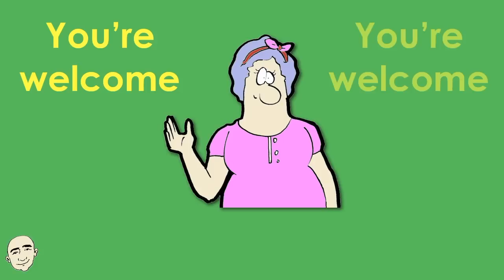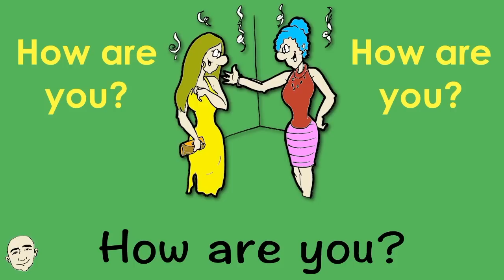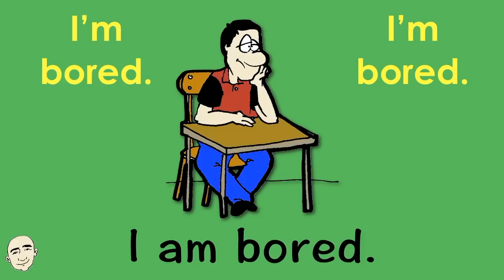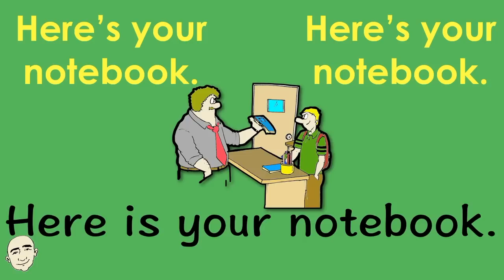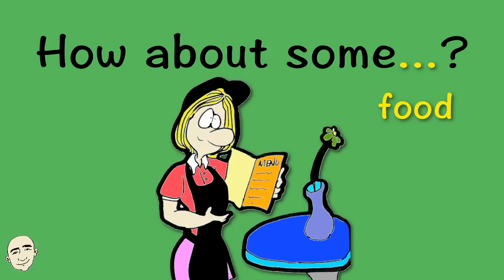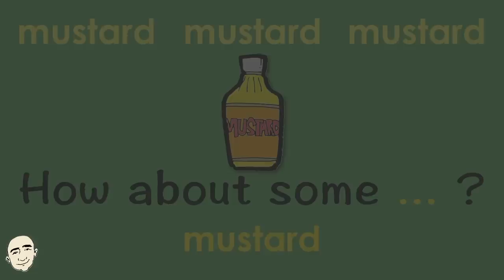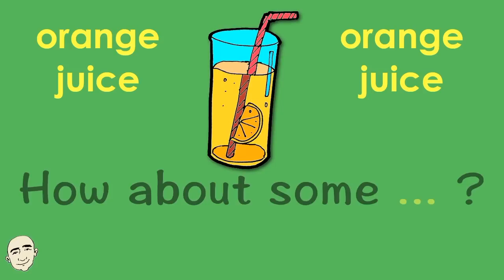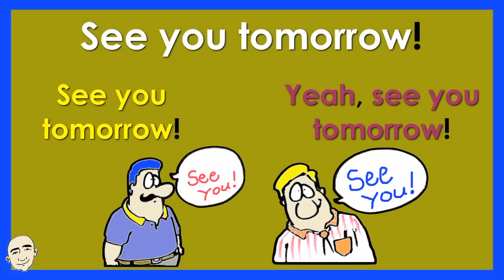Vocabulary Power - Daily Expressions | English Speaking Practice - Mark Kulek ESL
Practice Daily Expressions. Vocabulary Power  (Daily Expressions) for English Speaking Practice  with Mark Kulek ESL. You will learn many vocabulary words to help you speak better English. All sentences have an illustration to help you understand the meaning of the sentences and the vocabulary.

⏱️ TimeStamps ⏱️
0:00 Introduction
1:52 Where are you going?
8:42 Here is your notebook.
9:48 What are you reading?
16:22 How about some ... ? breakfast
17:39 How about some ... ? cookies
18:31 How about some ... ? fries
19:49 How about some ... ? mustard
20:46 How about some ...? drinks
21:54 How about some ... ? grape juice
22:20 How about some ... ? lemonade